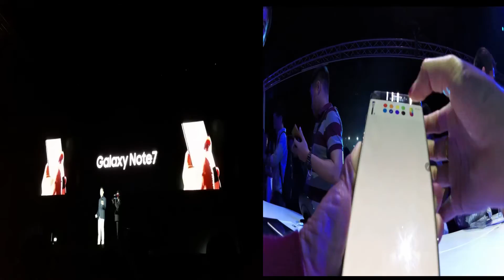งานแถลงข่าวเปิดตัวซัมซุงกาแลคซึ่ โน๊ต7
งานเปิดตัว “ซัมซุงกาแลคซี่ โน้ต7 (Samsung Galaxy Note 7)”สมาร์ทโฟนที่ไม่ธรรมดา ให้เราทำในสิ่งที่ไม่เคยทำได้มาก่อนอัดแน่นด้วยที่สุดแห่งนวัตกรรมเหนือชั้นอาทิS Pen กันน้ำเขียนได้แม้หน้าจอเปียก และปลดล็อคด้วยการสแกนม่านตา (IRIS Scanner)นำทีมสร้างปรากฏการณ์โดยมร. โยง เชิล โจประธาน และนายวิชัย พรพระตั้ง รองประธานองค์กร ธุรกิจโทรคมนาคมและไอที บริษัท ไทยซัมซุงอิเลคโทรนิคส์ จำกัดพร้อมด้วยแขกรับเชิญสาวสวย“วาววา ณิชารีย์”ที่จะมาร่วมเผยสุดยอดประสบการณ์แบบไม่ธรรมดาที่ไม่มีใครเคยรู้มาก่อน วันพุธที่ 17สิงหาคม พ.ศ. 2559 เวลา 18.00 – 20.30 น.
ณ GMM Live House at Central World
(ชั้น 8 โซนเอเทรียม ศูนย์การค้าเซ็นทรัลเวิลด์)